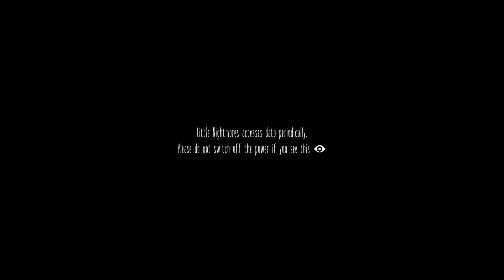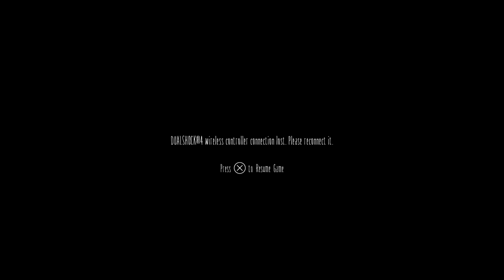1st session- Little nightmares!! (1st playthrough)